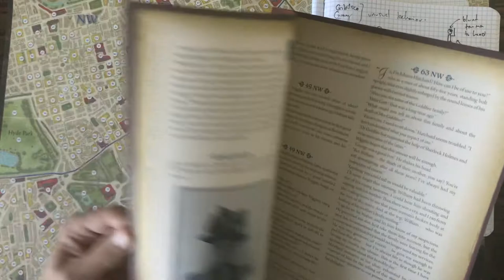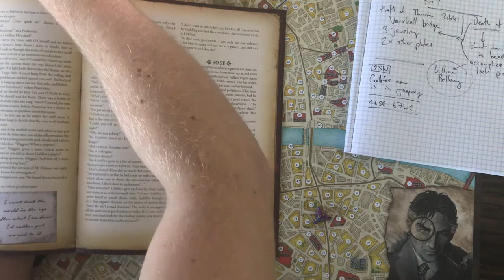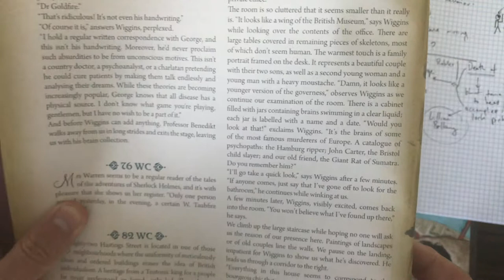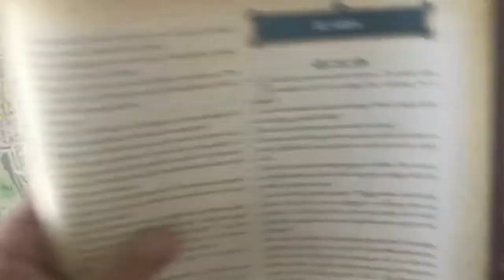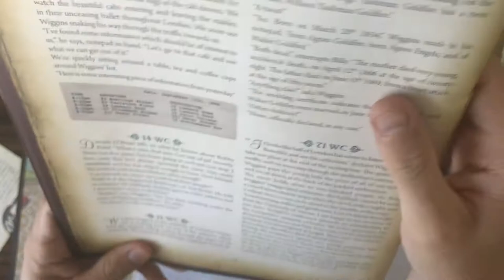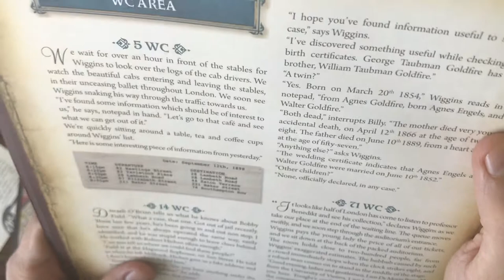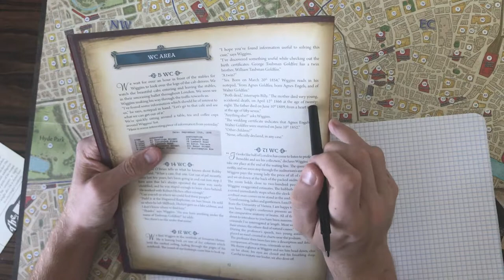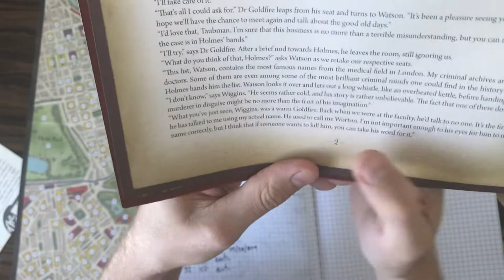Sherlock Holmes Consulting Detective Playthrough - Ep. 2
The plot thickens. Dr. Goldfire is *spoiler* no longer with us, a petty thief lays stone cold in the mortuary, and our grisly discoveries are leading us on a merry chase around London town.

If you're wondering what the bloody hell I'm blathering about, go check out episode one, and I'll see you back here in ~20minutes or so.

Right then. Let's get cracking..

Have a game you want to see played solo? Make a request in the comments and you may see your chosen game in an upcoming video!